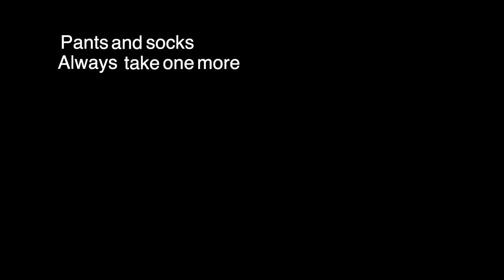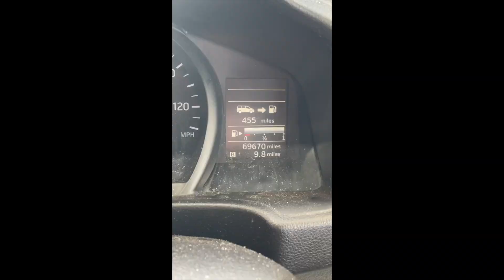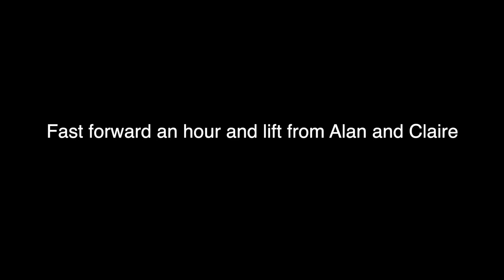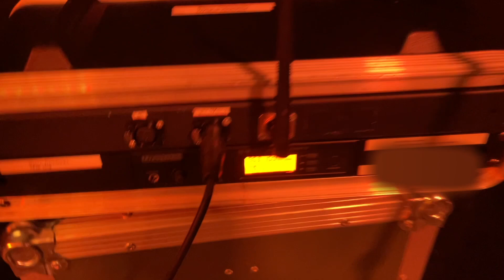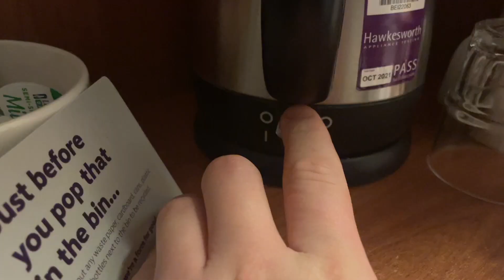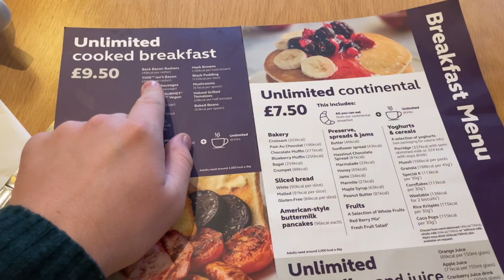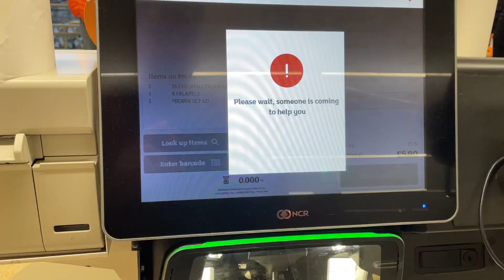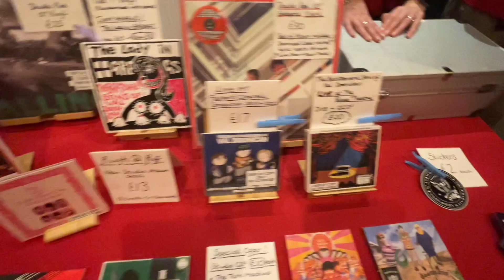what happened on tour.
Join The Bar-Steward Sons of Val Doonican as we tour around Lancashire and Cheshire as part of our annual 'Winter Woolies' Tour. This video is a look into life on tour, from the banalities and stresses of having to pack properly, to the highs of fun shows and the desperation of late night solo drives across the Peak District. This weekend was so much fun, and I'm really happy with how this video came out. I hope you like it too!

Thanks, dw